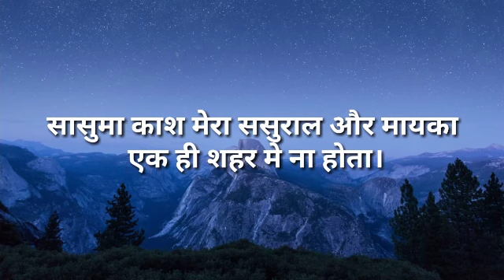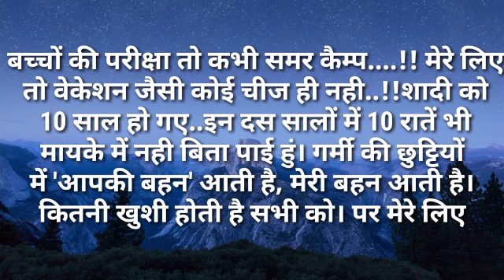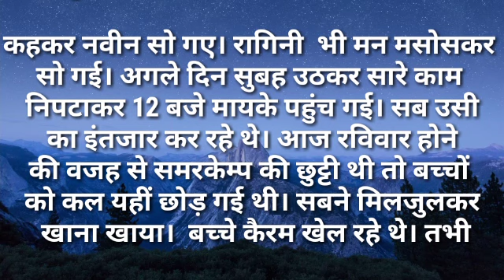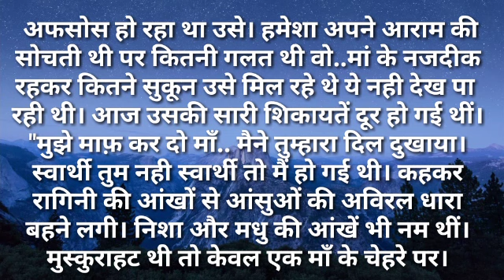Suvichar/सासुमा काश मेरा ससुराल और मायका एक ही शहर मे ना होता/सुविचार/Hindi kahaniya Moral story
सासुमा काश मेरा मायका और ससुराल एक ही शहर मे ना होता